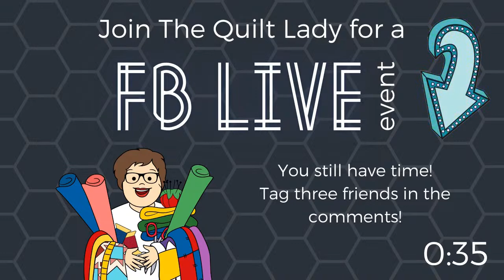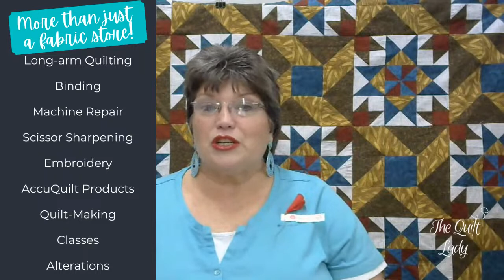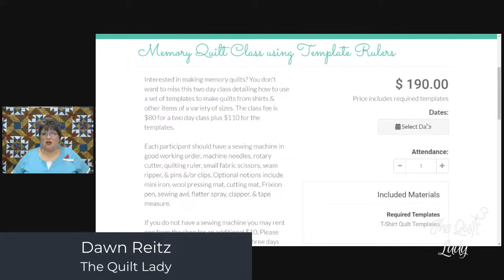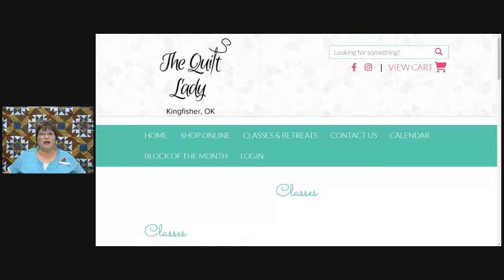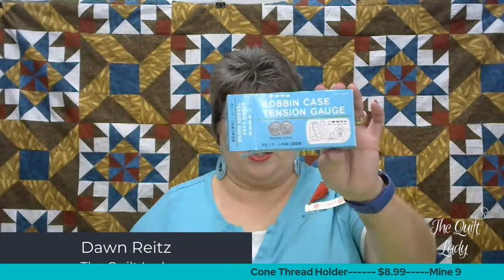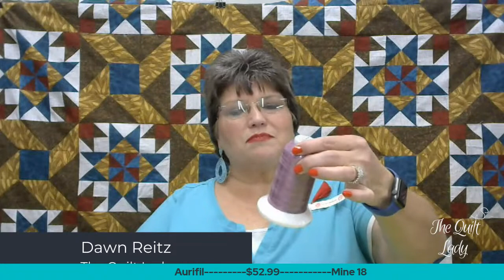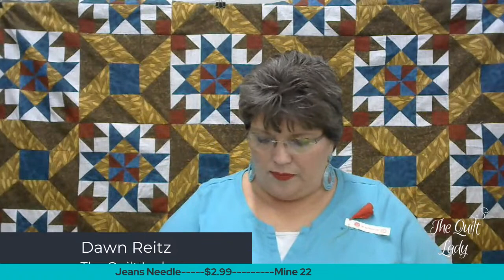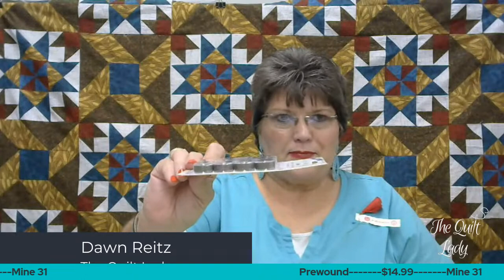The Quilt Lady Live 05/23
Join us at 7pm on TUESDAY, May 23rd for The Quilt Lady LIVE! You only need to register once!
**MISS THE LIVE? Watch replay through 7pm Wednesday to purchase, share, and be entered into the giveaway!***
Remember:
• By claiming you have every intention of following through with your purchase.
• Your account must be in good standing in order to claim limited items.
• Orders will remain open until Wednesday at 7pm.
If you do not receive an invoice by the time the giveaway winners are posted, please comment on that post so that we can resend.
• Invoices must be paid by end of day Thursday in order to ship out on Friday.
• Orders ship on Fridays unless there is a holiday or inclement weather.
Shipping
•Domestic shipping is FREE for orders over $200.
•All other orders are subject to charges of $4 - $15 depending on the size and weight of items.
*Additional shipping may be charged for oversized or heavyweight items.
Quantity
While we have a decent quantity of most items, items are not unlimited. We issue on a first to claim basis in the exact order claims come in. Facebook does not show every comment to the viewers, only The Quilt Lady is able to see every comment. We are not responsible for slow feeds.